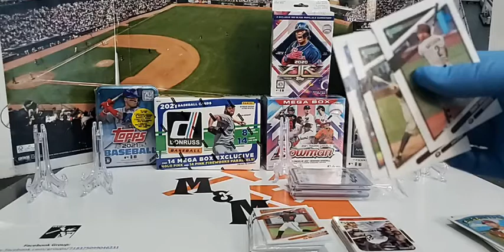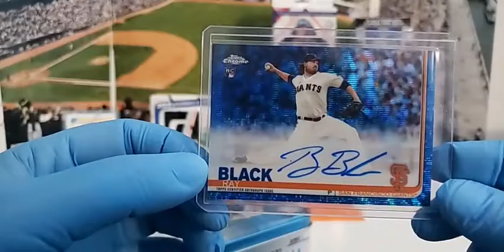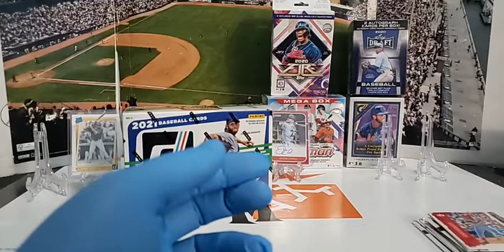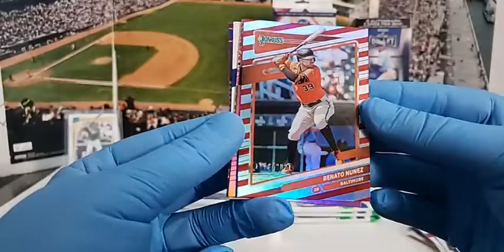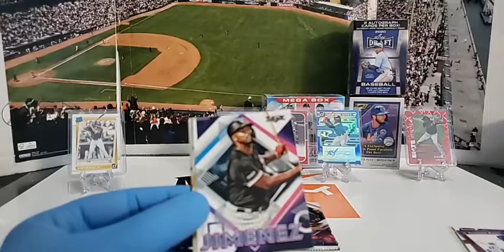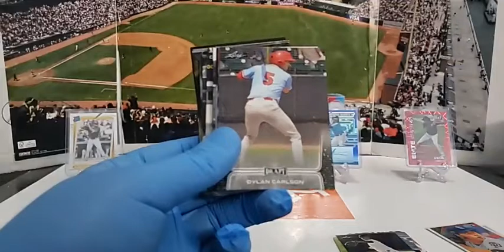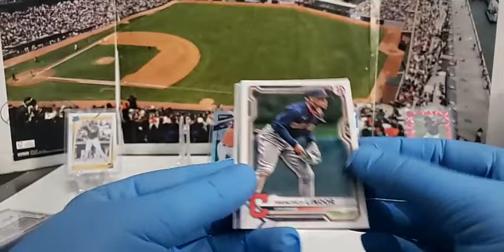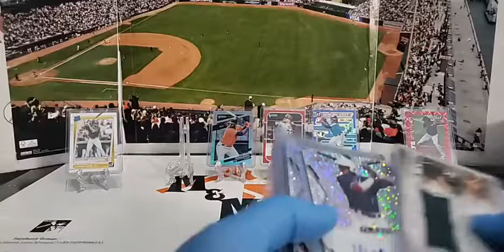Mixer Break 2020 and 2021 Brake Occurred 6-14-2021 - Part 2